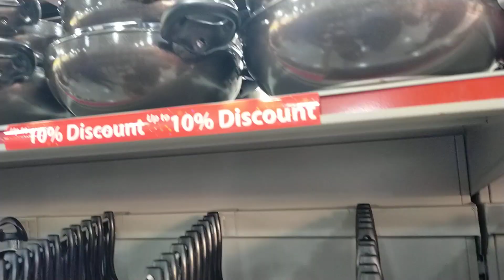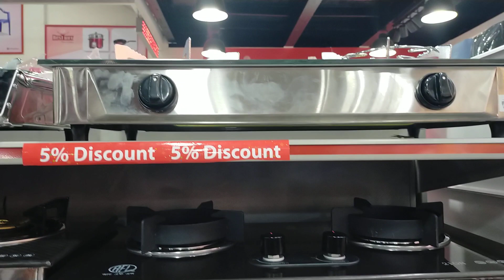জানুন আরএফএল বেস্ট বাই কি কি অফার দিয়েছে বাণিজ্য মেলায় - 2020 রে আয়োজনে/International fair 2020.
assalamualaikum

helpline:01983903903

ধীরে ধীরে শীতের পরশ পড়তে শুরু করেছে রাজ্যে😉এই শীত থেকে বাঁচার জন্য কম্বল কিনুন Shopping Queen Falak

অনলাইন ব্যবসা করার জন্য হোলসেল প্রাইস ওয়ান পিস কিনুন 👗এমব্রয়ডারি ওয়ার্ক গর্জিয়াস ৪৮০ টাকায় || Shopping Queen Falak

মিনা ওয়ার্কের অরজিনাল জয়পুরি গলার সেট কালেকশন 📿 হিজাবের সাথে পড়লে দারুন লাগবে ||Jaipuri set collection in BD price /shopping Queen Falak

ইন্ডিয়ান গর্জিয়াস দিল্লি বুটিক থ্রি পিস কিনুন?হানসা কটন থ্রি পিস কালেকশন ও দাম |shopping Queen Falak

সবচাইতে বড় সাইজে সাল কিনুন !! কাশ্মীরি সাল কালেকশন || Big size Kashmiri shawl collection with BD price